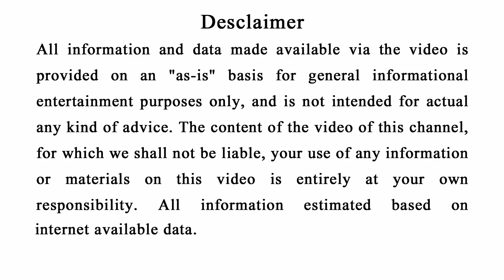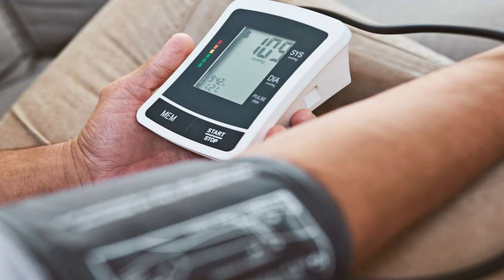ଲେଟ୍ ରେ ଖାଉଥିବା ଲୋକ ଏହି ଭିଡିଓ କୁ ଶୀଘ୍ର ଦେଖନ୍ତୁ ନହେଲେ ବହୁତ୍ ପସ୍ତେଇବେ | Health Tips Odia 2021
Friends ajira busy life re samaste ratire late re khaithanti kintu ethidwara aama body upare bahut kharap prabhaba padithae. ଲେଟ୍ ରେ ଖାଉଥିବା ଲୋକ ଏହି ଭିଡିଓ କୁ ଶୀଘ୍ର ଦେଖନ୍ତୁ ନହେଲେ ବହୁତ୍ ପସ୍ତେଇବେ | Health Tips Odia 2021